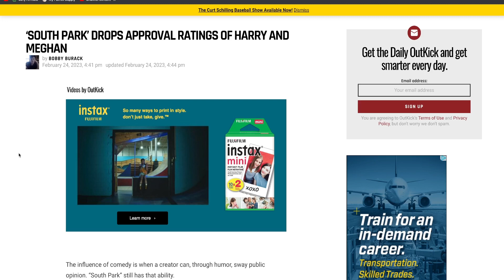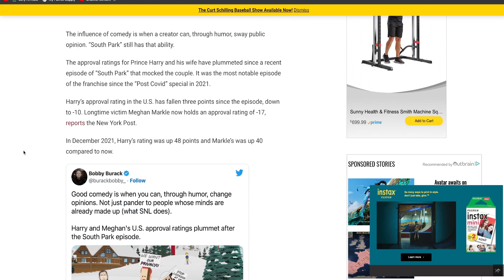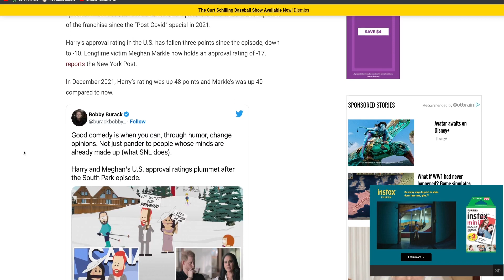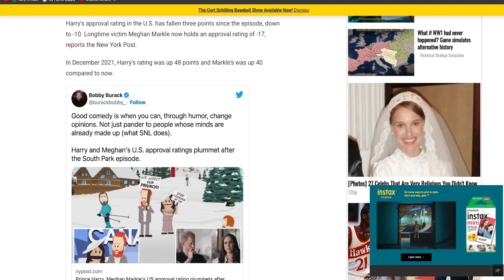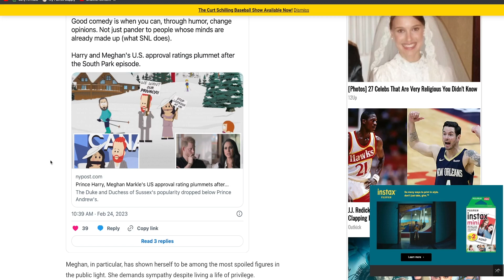South Park episode EXPOSES how much people HATE Harry & Meghan! Their likeability PLUMMETS!